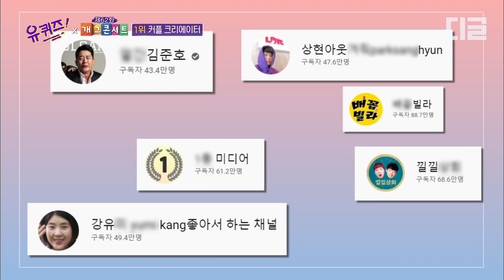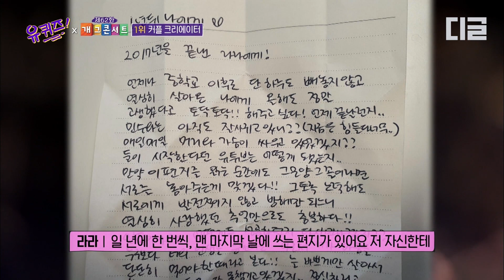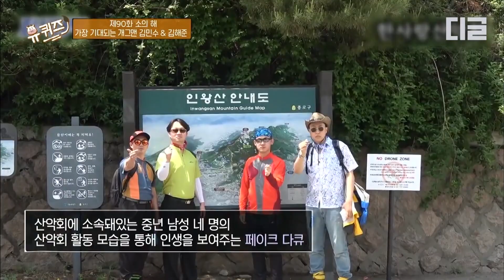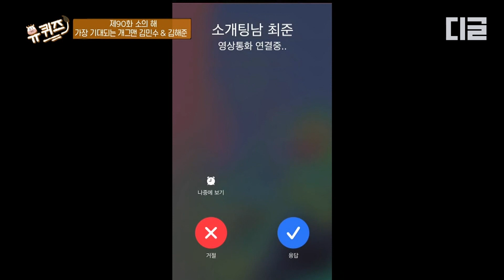[핵심노트] 철이 들었죠 개그가 좋아서 유튜브를 하는 자체가. 유퀴즈에도 유학 온 김해준X김민수 본캐 갭-엔조이커플 달달함에 절딴난다 절딴나!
tvN 예능 핵심 장면만 쏙쏙📝 [핵심노트]

0:00 엔조이커플 임라라, 손민수
9:36 피식대학 김민수, 김해준